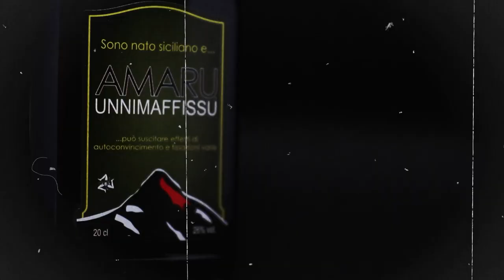UNNIMAFFISSU 100% Siciliano